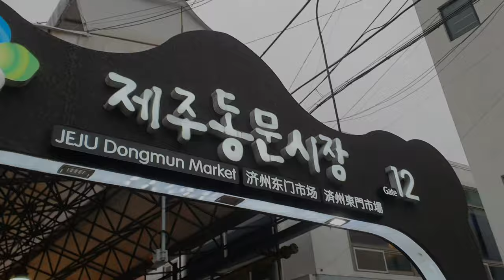【韓国チェジュ島】 市場ののり巻き 제주여행 동문시장 전복김밥 Korean street food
韓国の済州島にある市場で有名な食べ物、のり巻きです。そこに行くと食べないといけないものです。

It's Abalone Gimbap in Dongmun market in Jeju island, Korea. You should try when you have a chance to visit there.

Google map
Dongmun Market (제주 동문시장)